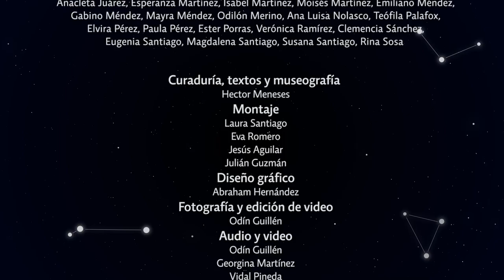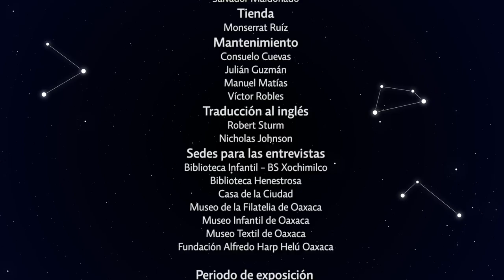Expo 2018: Nuevas Constelaciones: 9-TIMI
Entrevista con Ester Porras Porras (Maguey Largo), Paula Pérez Vásquez (Santa María Tlahuitoltepec) y Fernando Gutiérrez Vásquez (Santa María Tlahuitoltepec) para la exposición "2018: Nuevas Constelaciones" (julio-septiembre de 2018) presentada en el marco del décimo aniversario del Museo Textil de Oaxaca.